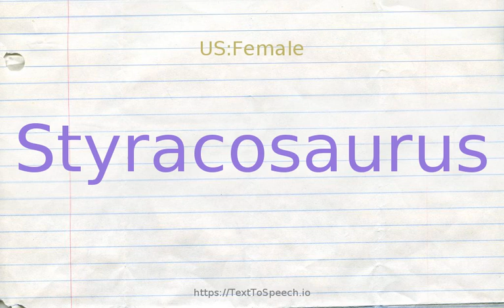How to pronounce styracosaurus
Learn how to say STyracosaurus in English correctly with TextToSpeech.io free pronunciation tutorials. American & British English pronunciation of male & female voices provided in videos. Check them out!

    STyracosaurus definitions:
    (n): an unusual ceratopsian dinosaur having many large spikes around the edge of its bony frill and a long nose horn; late Cretaceous